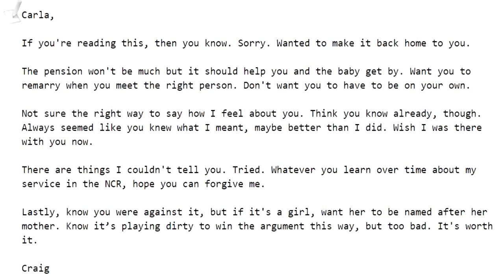10 AI Partners We Fell IN LOVE WITH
Some characters are just impossible not to fall for - whether romantically, platonically, or familially! Let's talk about them.